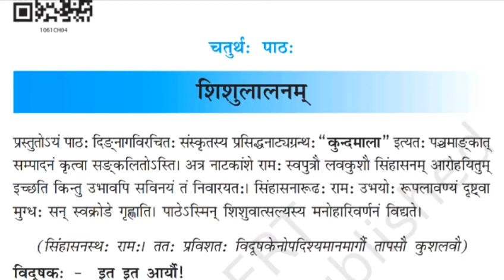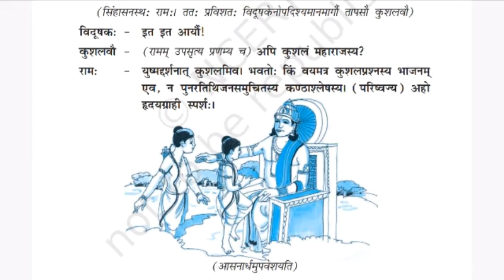NCERT-MP Board, Shemushi Sanskrit, Class- 10, Chapter-4 | शिशुलालनम्- नाट्यांश, पाठ-4 शेमुषी संस्कृत